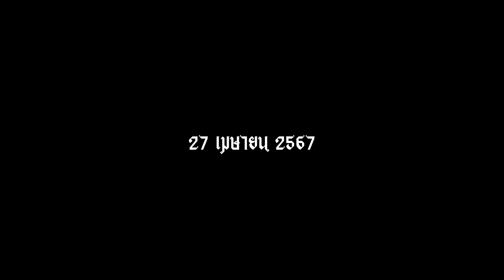[ TEASER ] ดุอาอฺ ( ขอพร ) - ยิปซี ซันเดย์ | TMG RECORD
ดุอาอฺ ( ขอพร )  - ยิปซี ซันเดย์
27 เมษายน 2567 เวลา 17.00 น.

❤︎ ติดตาม Update ผลงานศิลปิน TMG RECORD ได้ที่